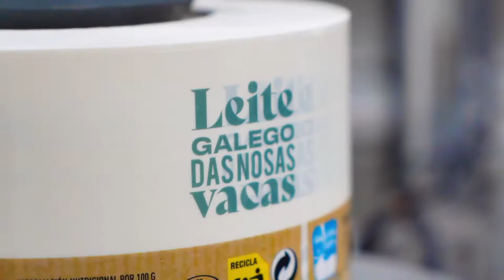Elas son a forza do Nadal. Susana Aguilar, produtora de lácteos